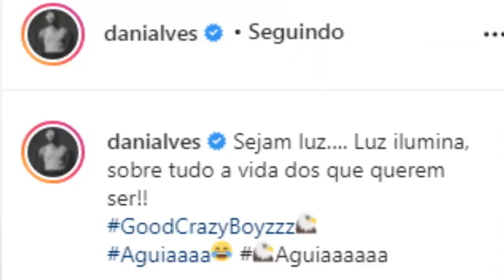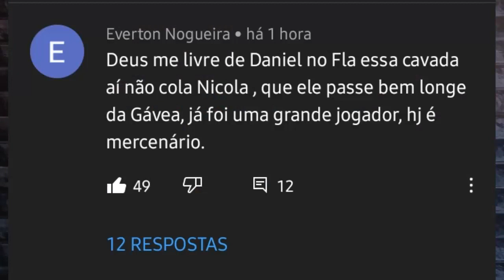URGENTE! CASAGRANDE E NETO DETONAM DANI ALVES POR TRAIÇÃO AO TRICOLOR / ESCALAÇÃO / BENÍTEZ SAINDO?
URGENTE! SEGREDO REVELADO! TUDO VEM A TONA SOBRE TRAIÇÃO DE DANI ALVES / ESCALAÇÃO / BENÍTEZ SAINDO?

SALVE TORCIDA TRICOLOR!!

MAIS UM GIRO PRA VOCÊS.

VOCÊ SABIA QUE DANIEL ALVES JÁ VINHA PLANEJANDO TUDO PARA DEIXAR O SÃO PAULO?
POIS SAIBA QUE SIM. DANIEL ALVES PENSOU CADA PASSO QUE DARIA, PARA NÃO JOGAR MAIS PELO CLUBE, QUE DIZENDO ELE, É O DO CORAÇÃO.
DESDE QUANDO GANHOU O OURO OLÍMPICO, O JOGADOR JÁ DAVA INDÍCIOS DE QUE ESTAVA INSATISFEITO, MESMO ANTES, QUANDO FEZ CHANTAGEM COM A SITUAÇÃO DA DÍVIDA, PARA QUE O SÃO PAULO O LIBERASSE PARA JOGAR AS OLIMPÍADAS NA MARRA, A FORÇA.
DANIEL ALVES EXPÔS A DÍVIDA PARA O MUNDO. PROVOCOU A TORCIDA, FOI PRA BALADA, PEDIU PARA NÃO JOGAR A SÉTIMA PARTIDA PELO CLUBE, POIS ESTOURARIA O LIMITE DE JOGOS, NÃO PODENDO MAIS ATUAR POR OUTRA EQUIPE. DANIEL ALVES PLANEJOU TODA A TRAMA PARA SAIR.
DANIEL ALVES POSTOU FOTO NO DIA DO ANIVERSÁRIO DO CORINTHIANS COM UM GAVIÃO, SÍMBOLO DA MAIOR TORCIDA DO RIVAL, E VOLTOU A PROVOCAR NOVAMENTE, APÓS A TORCIDA DO SÃO PAULO TER SE IRRITADO COM ELE.
DANI ALVES NÃO SE REAPRESENTOU AO CLUBE APÓS AS ELIMINATÓRIAS PARA A COPA DO MUNDO DO QATAR 2022, APENAS MANDOU SEUS ADVOGADOS COMUNICAREM AO CLUBE QUE ELE SÓ SE REAPRESENTARIA SE ACERTASSEM A DÍVIDA.
EM VÁRIOS MOMENTOS DANIEL ALVES SE ACHOU MAIOR QUE O CLUBE, MAS O DIRETOR DE FUTEBOL, CARLOS BELMONTE, NA COLETIVA DEU UMA LIÇÃO DE MORAL NO JOGADOR DIZENDO: "NINGUÉM AQUI, NENHUM DE NÓS É MAIOR QUE O SÃO PAULO FUTEBOL CLUBE".
O CRAQUE NETO DETONOU DANIEL ALVES EM SEU PROGRAMA NA BANDEIRANTES, OS DONOS DA BOLA, E COMEMOROU SUA SAÍDA DO CLUBE. CASAGRANDE DETONOU DANI ALVES E DISSE QUE FOI A MAIOR DECEPÇÃO A PASSAGEM DE DANIEL ALVES PELO SÃO PAULO.

ESTREEI O QUADRO RAPIDINHAS DO TRICOLOR, UM GIRO DE NOTÍCIAS CURTAS E RÁPIDAS DO DIA DO CLUBE.

PASSEI A PROVÁVEL ESCALAÇÃO PARA O JOGO CONTRA O FLUMINENSE NO MARACANÃ.